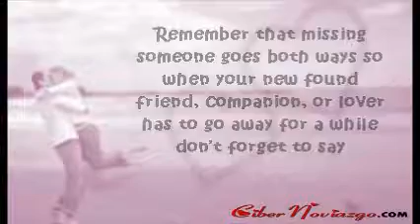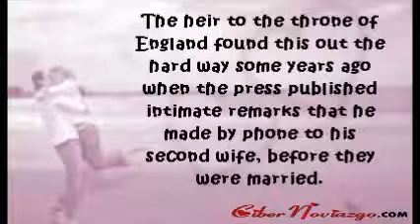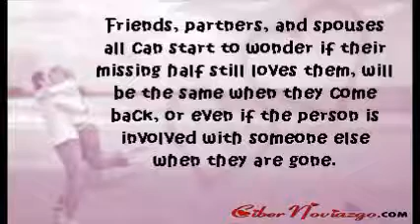Don't Forget To Say I Miss You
Don't forget to say I miss you may sound a little strange coming from an online dating site. After all online dating has to do with finding and meeting new people. But, the point of that is to find that special someone that you like to spend time with. The point is to find that special someone who makes life feel better when they are with you and leaves a hole in your heart when they are not around. Remember that missing someone goes both ways so when your new found friend, companion, or lover has to go away for a while don't forget to say I miss you.

The nice thing about the electronic age is that we can be physically separated but still make phone calls, send text messages, send emails, and have video chats. But, none of that is the same as holding hands, kissing, or a head on the other's shoulder. No matter how nice it is to see your sweetheart in the video chat window he or she is not there by your side in the morning when you wake up. So, don't forget to say I miss you when you sign off from a chat, before you hang up the phone, or lots of times each day by text message.
Saying I miss you not only sends the message that you love your friend, companion, or lover but it also reminds them of you and reassures them that you are thinking of them even when you are away. And while we are on the subject of what to say when you and that someone special are physically separated? Depending upon the degree of privacy both of you enjoy at the moment it is possible to share little intimacies that give each other a warm feeling even when separated. However, don't forget that in our electronic age people can listen in to your cell phone conversations and that many public WI-FI access points are not secure. The heir to the throne of England found this out the hard way some years ago when the press published intimate remarks that he made by phone to his second wife, before they were married. If you are not completely sure that your channel of communication is secure don't be too revealing in your conversation, or in any other way, but don't forget to say I miss you.

There are times when we find that special someone in our life and our or their work, other responsibilities, or military service require that we spend prolonged periods away from each other. This can be a hardship on even the strongest relationship. If our time apart is long and if other circumstances are difficult puts a strain on the relationship. Friends, partners, and spouses all can start to wonder if their missing half still loves them, will be the same when they come back, or even if the person is involved with someone else when they are gone. Working hard to stay in touch is important. Saying the things that need to be said helps keep alive relationships challenged by distance. When someone you care about, whether it is someone you just met but like a lot or someone about whom you are considering spending your life with, don't forget to say I miss you whenever you have a chance.